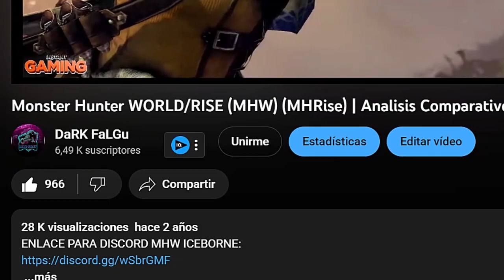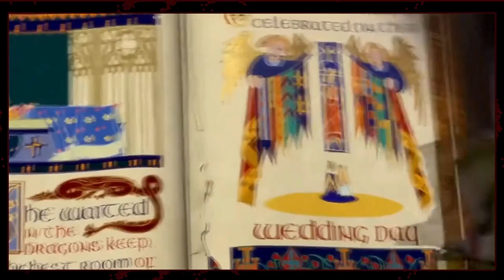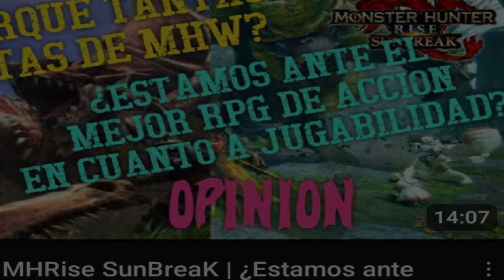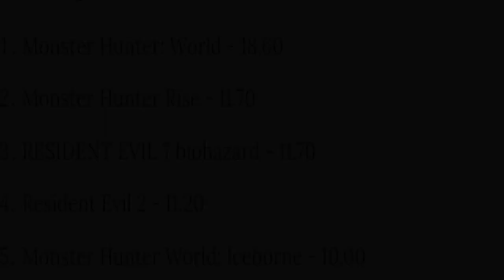(Monster Hunter) IceBoRNe VS SuNBreaK | Analisis Comparativo DEFINITIVO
Link para comprar juegos rebajados en
Instant gaming!